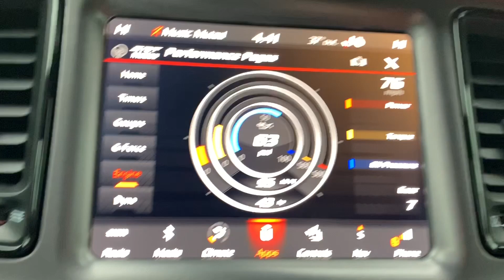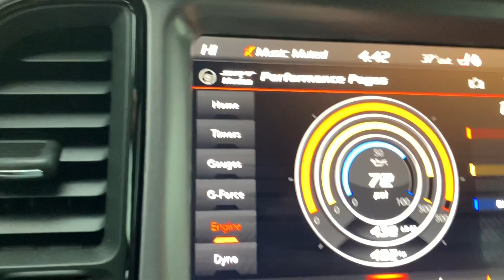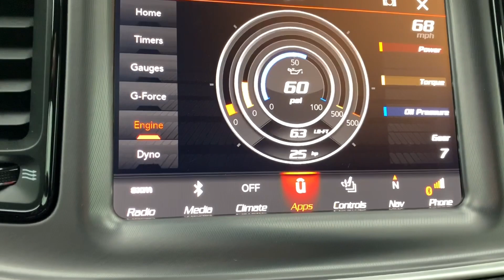2019 challenger widebody scatpack testing performance pages